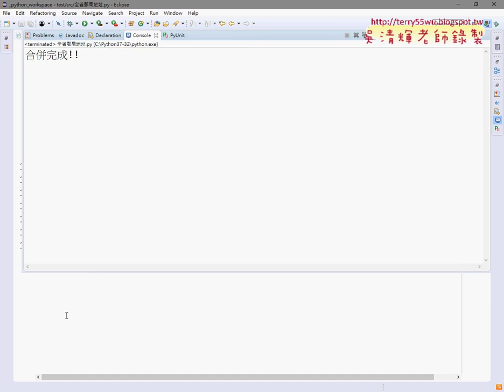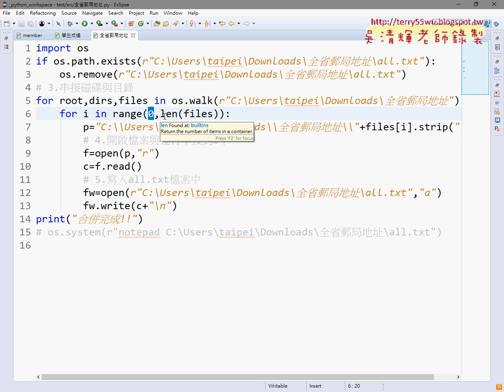08 os的walk方法巡覽檔名之二